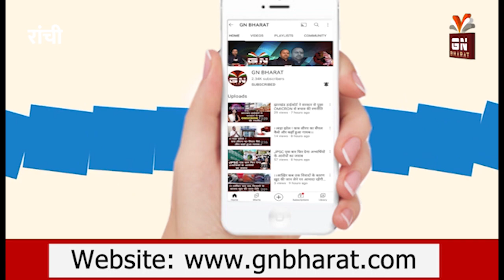HEC के समर्थन में खड़ा हुआ INDIA गठबंधन, अब क्या मिलेगी न्याय, देखें इस रिपोर्ट में.....